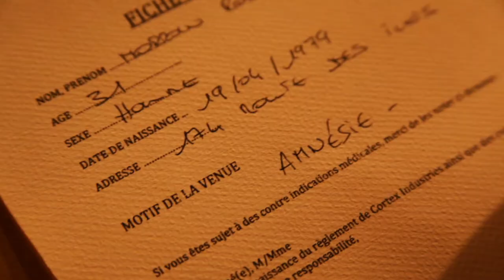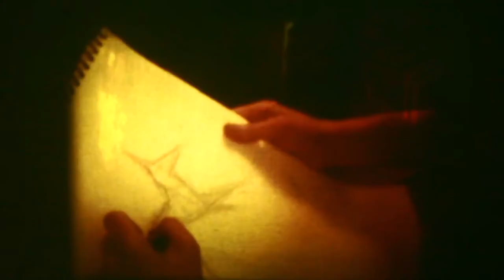Memories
Memories are sometimes pleasant. Sometimes painful. We need both.

Starring Eddy Bignardi, Héloïse Leveau, David Neveux & Joanny Hugues
Cinematography by Robin Entreinger
Make-up by Cécile Rochaix
Editing by Guillaume Moiton
Voice & Sound Effects Recording by Robin Entreinger
Written & Directed by Guillaume Moiton

Special Thanks
Hotel Restaurant La Tour Rose (Lyon, France)
E-magineurs Studio (Lyon, France)
Vincent Michaud
Cécile Dumas & Fabien Rubio